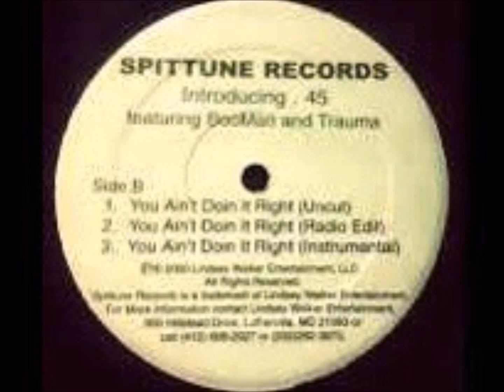45 BooMan Trauma - Blast Off